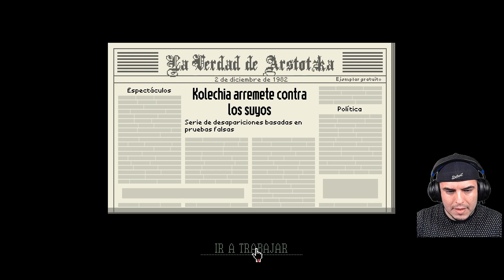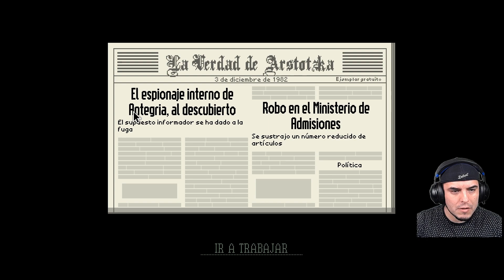🛂 Papers Please 🛃 - T02.04 - Aun Somos Mediocres - [PC] - Gameplay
🎫 🛃 Hoy en Papers Please, nos dan un reconocimiento a la mediocridad. 🛂 🎫